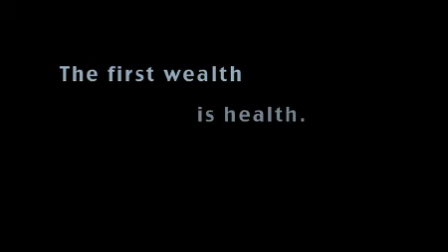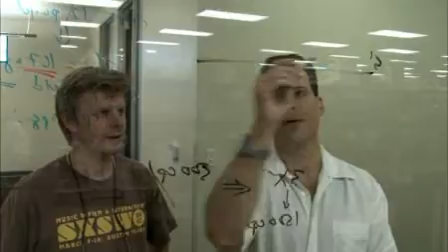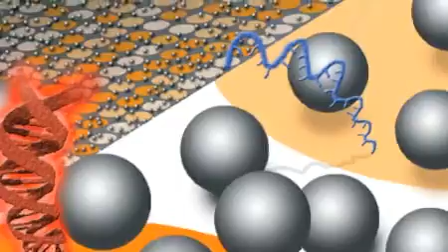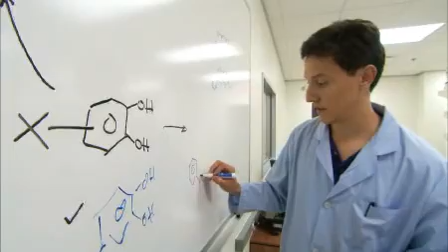Life Sciences Industry Overview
A look at the emerging Life Sciences/Biotechnology industry in the Capital Area (Travis County, Texas).